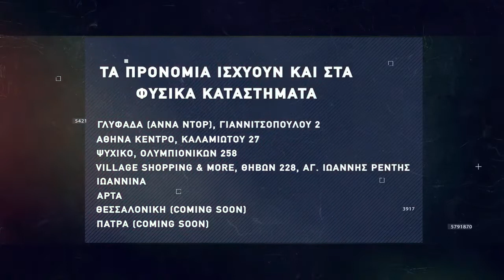Basketaki Salonica Development League - Δέν Έχει Vs Toymen (21/2/22)